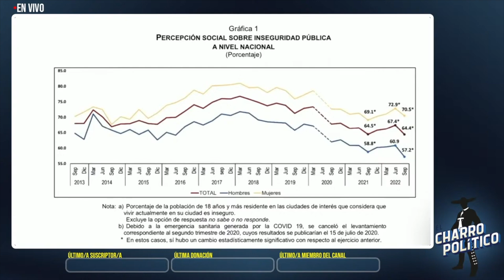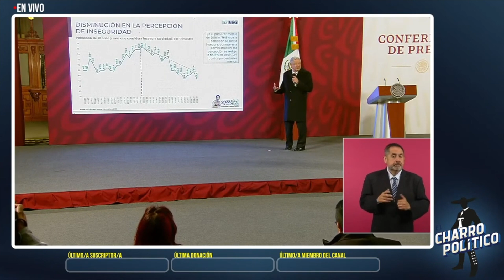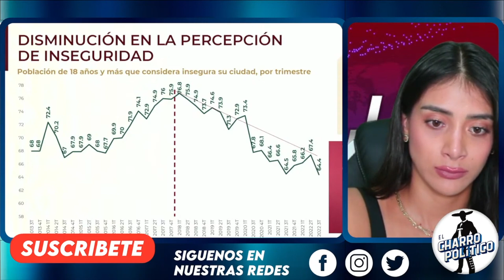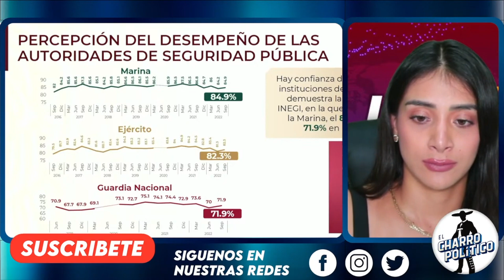¡HECHOS NO PALABRAS!